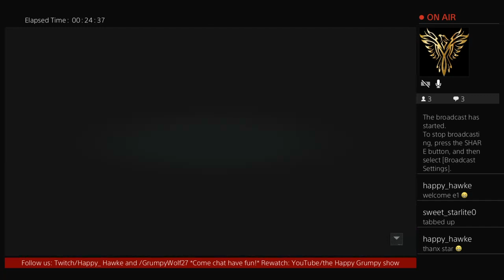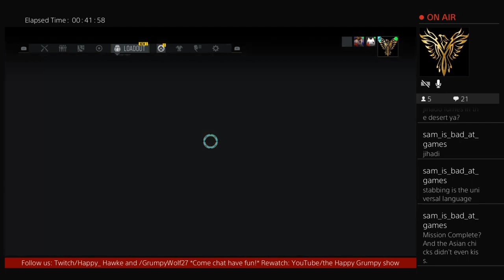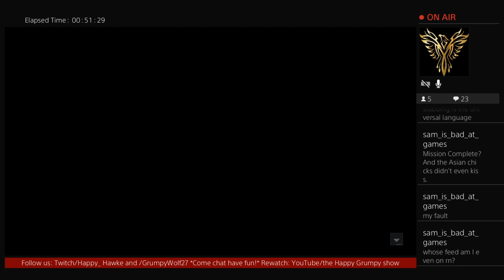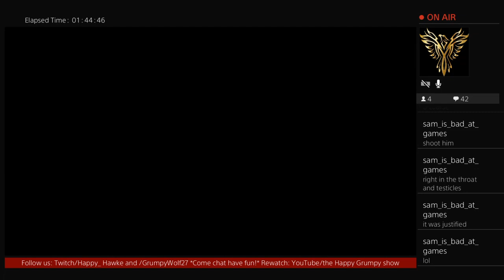the Happy Grumpy show - Breakpoint FunTime - w/Shana